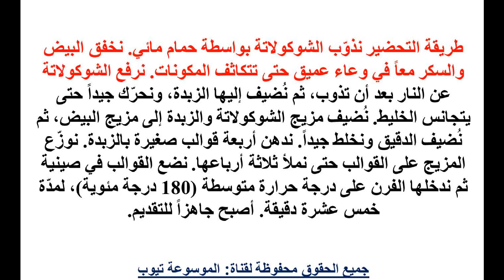حلويات تعرفى على طريقة عمل مولتن كيك حلى المولتن أو السوفلييه - حلويات سريعة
تعرفى على الوصفة والمقادير وطريقة العمل الان واستمتعى بيومك مع اسرتك بحلى السوفلية او الملتن كيك تعرفى عالية الان